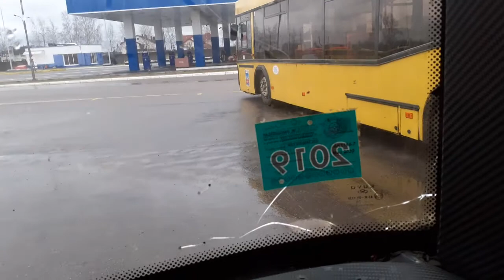Последствия ДТП 31 декабря 2019.